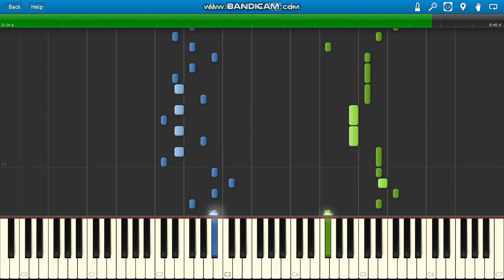Rihanna ft Drake Work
Rihana ft Drake Work piano :)